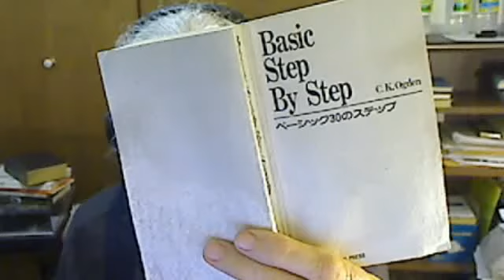Basic Step by Step -4 The Weather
captions